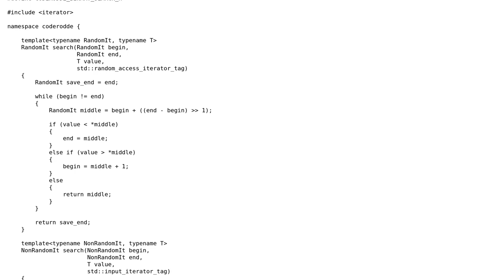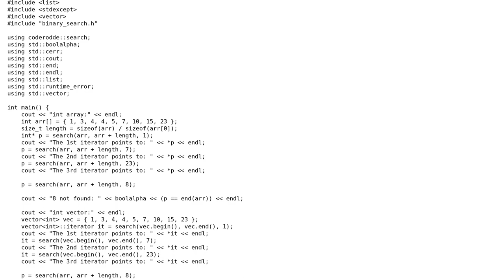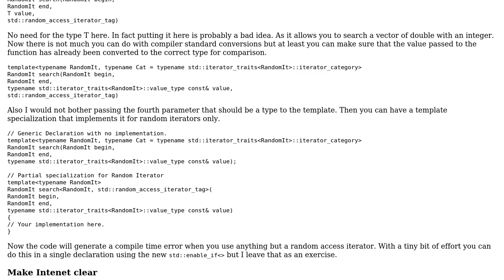Binary search for random access iterators in C++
With thanks & praise to God, and with thanks to the many people who have made this project possible! | Content (except music & images) licensed under CC BY-SA | Music | Images & others | With thanks to user Martin York user coderodde and the Stack Exchange Network Trademarks are property of their respective owners. You are responsible for your own actions.